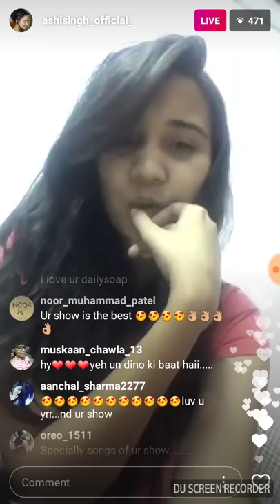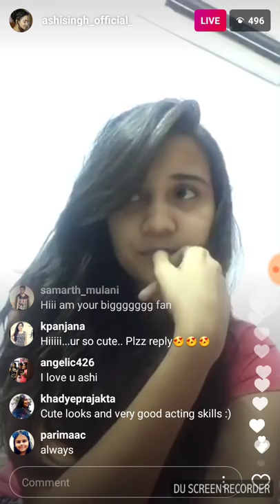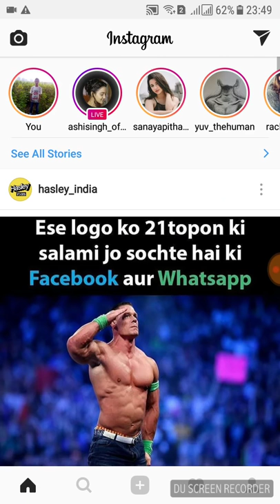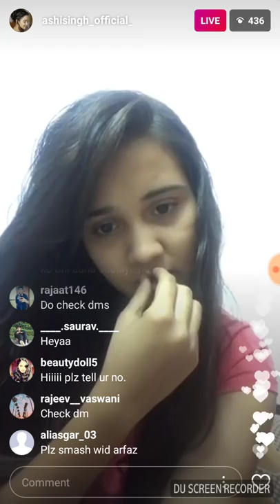LIVE ASHI SINGH AKA NAINA FORM YEH UN DINO KI BAAT HAI! FULL LIVE STREAM OF 09/11/17